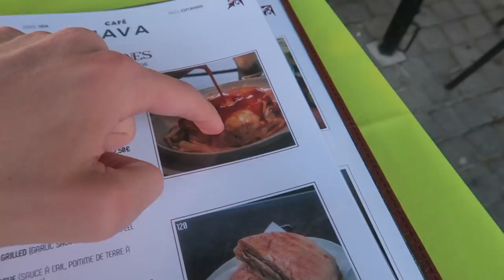FLYING TO PORTO FOR THE CHAMPIONS LEAGUE FINAL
Today, Thogden Travelled to Porto for Man City vs Chelsea, the Champions League Final - Here's what went on!